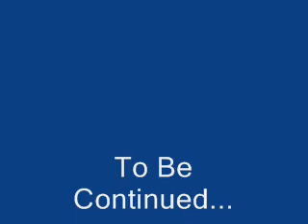Crazycraze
A teaser for my next big video!